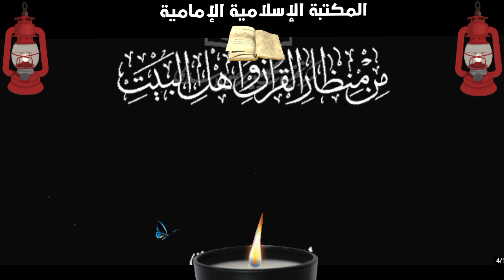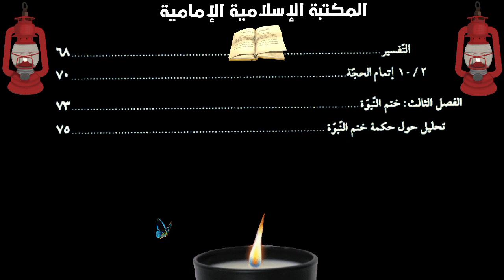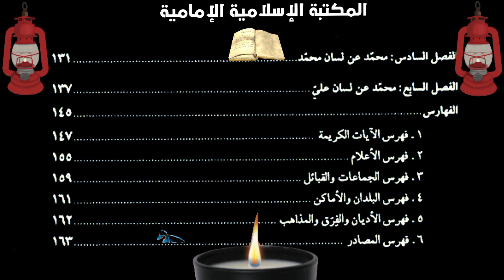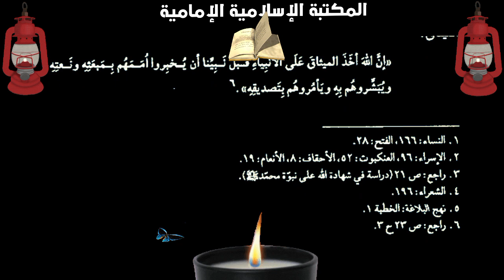📓 نبي الرحمة من منظار القرآن وأهل البيت - الشيخ محمد الريشهري.pdf